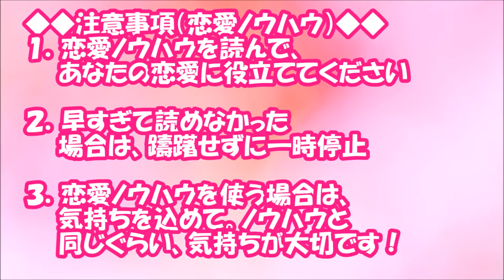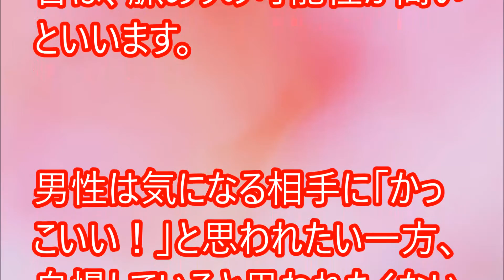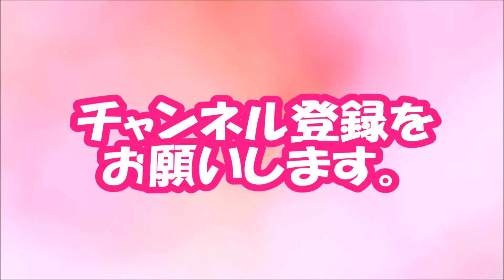自慢は好印象の証？気になる女子に見せる「男子のサイン」【相互登録2016】